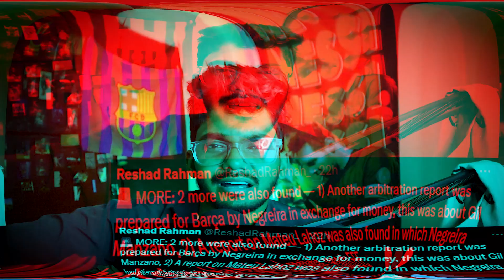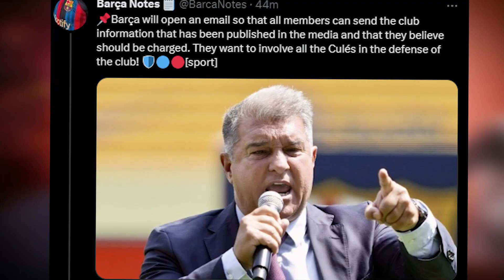Barcelona is Not Guilty ( Kaha ho haters ? ), Pedri again injured .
In this video, we discuss the recent developments in the world of Barcelona football. Firstly, we delve into the controversial referee scandal that has been looming over the club for some time. Barcelona has been embroiled in a heated controversy after allegations of match-fixing and referee bias. However, the latest news suggests that the club has been found not guilty in this matter. We take a closer look at the case and what it means for Barcelona moving forward.

Next, we discuss the unfortunate news of Pedri's injury relapse. Pedri has been a key player for Barcelona this season, but has suffered a setback in his recovery from injury. We take a look at the nature of the injury, how long he is expected to be out for, and what it means for the team's upcoming fixtures.

Throughout the video, we provide in-depth analysis and commentary on these two topics, as well as our thoughts on how they may impact Barcelona's performance in the near future. So, whether you're a die-hard Barcelona fan or simply interested in the world of football, be sure to watch this video to stay up-to-date with the latest news and developments.